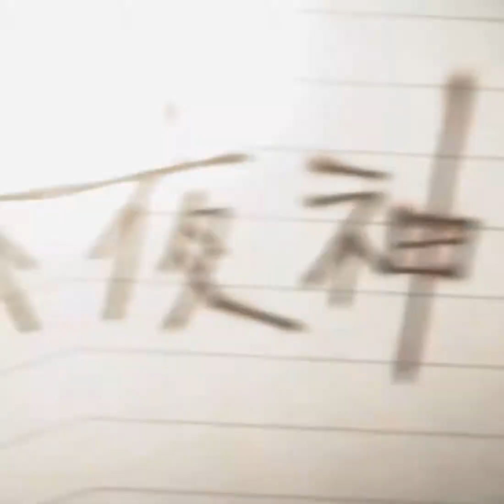light yagami - big jet plane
Jouons tous ensemble au football !!

Bon visionnage !